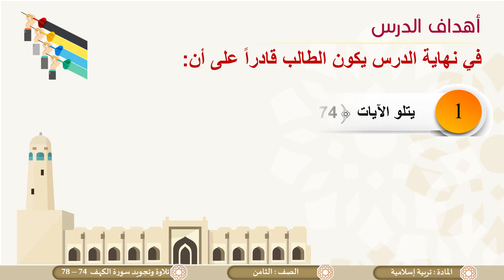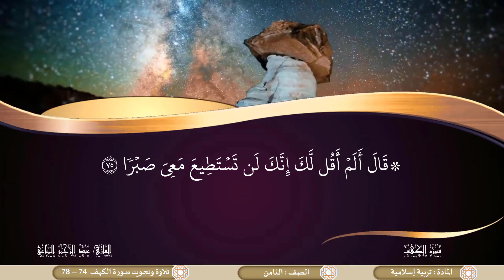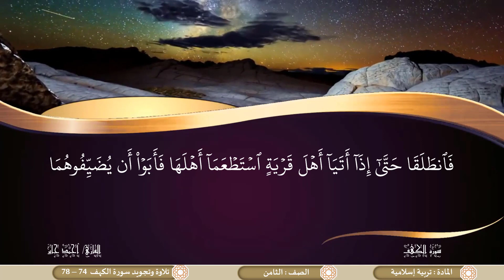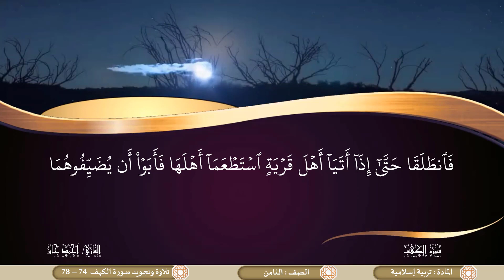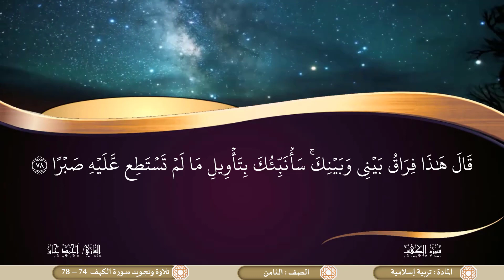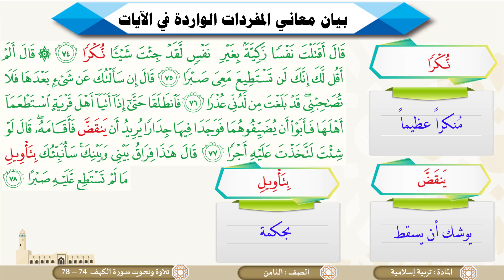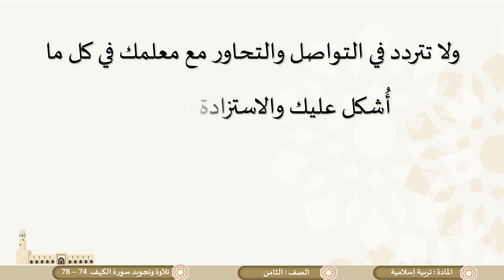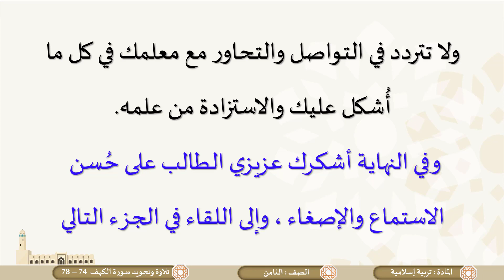الصف الثامن التربية الإسلامية تلاوة وتجويد سورة الكهف 74 إلى 78